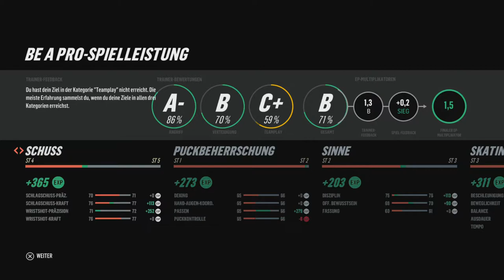Let's Play NHL 19 #002 - vs Ottawa 67's | PS4 | Jay.SaKi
In NHL 19 kehrt das Eishockey zu seinen Wurzeln - sprich: nach draußen - zurück. Spiele im Freien und arbeite dich in neuen und bekannten Modi vom zugefrorenen See zum Profi hoch. Spiele mit oder gegen mehr als 200 der größten Eishockeylegenden, wie Wayne Gretzky, und genieße die atemberaubende Real Player Motion Tech Gameplay-Technologie. RPM Tech ermöglicht explosives Skating mit schnellerer Beschleunigung und besserer Reaktivität. Außerdem ermöglicht eine neue Kollisionsphysik noch härtere und spektakulärere Checks.

Spiele in NHL 19 im Freien und arbeite dich in neuen und bekannten Modi vom zugefrorenen See zum Profi hoch. Spiele mit oder gegen mehr als 200 der größten Eishockeylegenden, allen voran Wayne Gretzky. Erlebe dank einer topmodernen neuen Gameplay-Technologie explosives Skating mit schnellerer Beschleunigung, höherem Tempo und besserer Reaktivität.

Datum der Erstveröffentlichung: 14. September 2018
Steuerung: Gamecontroller
Entwickler: EA Canada
Engine: Ignite
Modi: Einzelspieler, Mehrspieler
Plattformen: PlayStation 4, Xbox One

Setup
- CPU: Intel Xeon Processor E3
- GPU: AMD Nitro R9 390
- Headset: Razer Nari
- Mouse: Razer Basilisk
- Keyboard: Razer BlackWidow Elite
- Mousepad: Razer Galiathus Chroma
- Webcam: Logitech C920
- Monitor: Samsung S27C350
- Microphone: Audio Technica AT2020